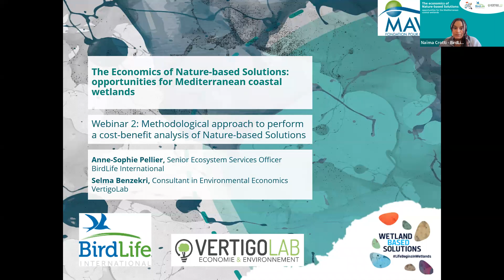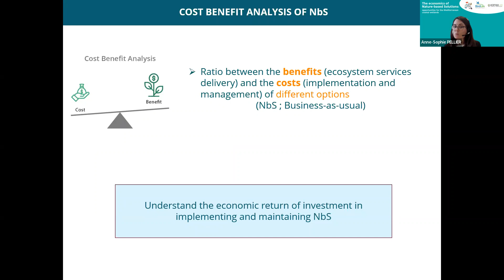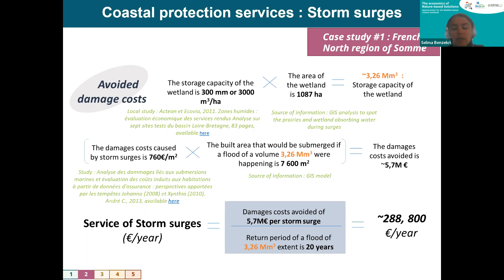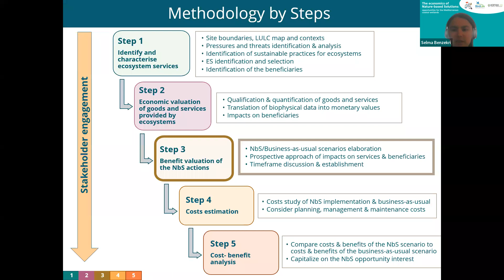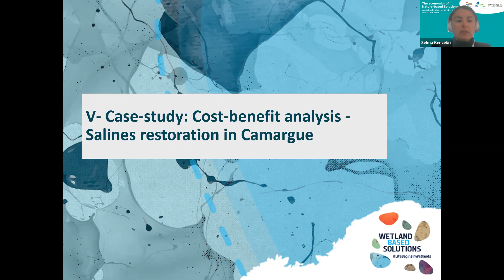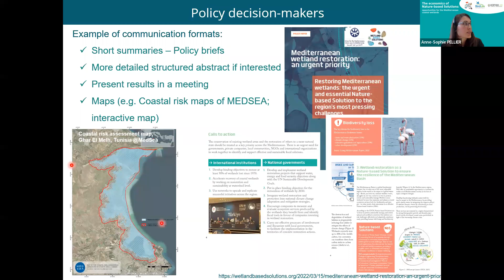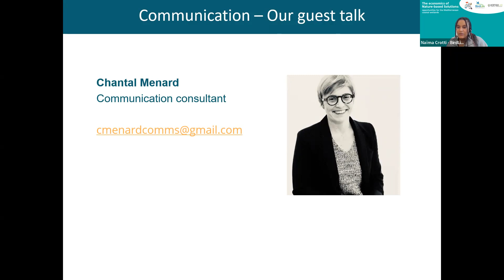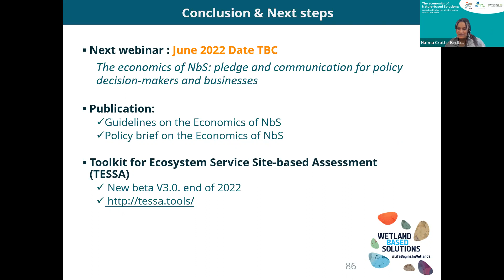The Economics of Nature-based Solutions: opportunities for Mediterranean coastal wetlands [2/3]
This webinar was organized by BirdLife Europe & Central Asia and Vertigo Lab, in the framework of the 'Wetland-based Solutions' project on April 5th, 2022.

During the second webinar of this series, the methodology to perform a cost-benefit analysis was detailed. This includes how to assess ecosystem services aiming at providing the economic return on Nature-based Solutions implementation. In addition, relevant case studies of restoration projects were also presented and the way to communicate results to policy-makers was discussed.

Coastal wetlands provide a range of benefits -ecosystem services- to our daily lives and protect biodiversity. For example, they enable fish and salt production, support bird habitats, and contribute to improve water and soil quality and capture and sequester carbon. Yet, they remain largely misunderstood, especially when it comes to their contribution to local economies and social development. With the new targets currently being defined at global level such as the SDGs, the Aichi targets, the EU Green Deal as well as the post-2020 Biodiversity framework, governments will be urged to apply measures that recreate resilience and increase benefits to people. In this context, Nature-based Solutions (NbS) in coastal wetlands offer a perfect example of economic development based on natural resources which can be preserved in the long term. Still, today, no common framework exists to highlight and assess the multiple interests of such solutions.

In order to help coastal wetland managers, practitioners and decision-makers to understand and implement solutions where nature and socio-economic aspects can live in harmony, a series of webinars between this autumn and next spring is being organized. The webinars will be based on pragmatic approaches with the right tools that will help you to:
1) Integrate NbS, based on cost-benefit analysis, in your management plans and land use planning;
2) Connect and build dialogues between the different local actors and sectors that take into account needs and benefits for all;
3) (Re-)Create a sustainable balance between human needs and natural resources availabilities in your country/region.